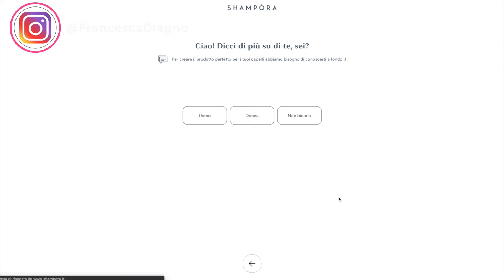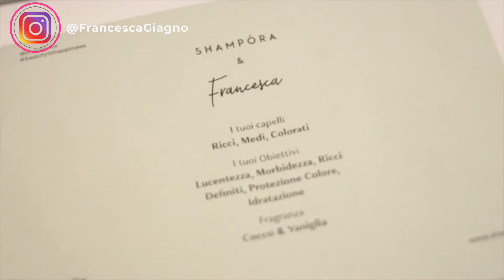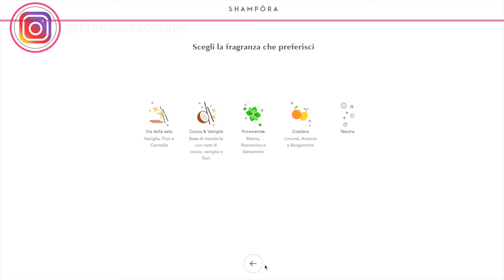SHAMPORA: I miei prodotti per capelli ricci e colorati personalizzati 👩🏻‍🦰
SE AVETE DOMANDE o curiosità scrivetemi tutto qua sotto